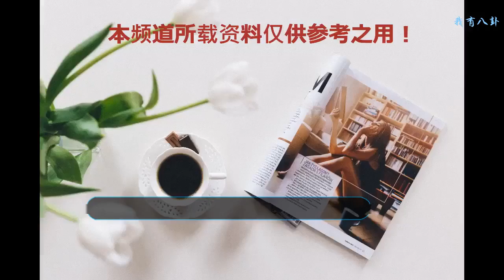記載一名普通日本兵和一名中國兵，在南京大屠殺期間發生的故事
《南京！南京！》一部記錄日本帝國主義侵略南京時慘無人道、滅絕人性的故事！電影由陸川導演，劉燁、高圓圓、范偉、秦嵐等主演的戰爭，歷史電影！電影全長132分鐘，2009年4月在中國大陸上映！電影從1937年的12月，國民黨沒有守住南京城。大批的國民黨士兵潰逃出城，但也仍然有大量的士兵留了下來保衛南京城！開始在南京城的街頭巷尾展開慘烈的抵抗。當中就有國民黨精銳部隊的隊員的陸劍雄。最終在抵抗以失敗告終，數十萬中國人慘遭日本帝國主義的殺害，南京城成為一片被血染成的“紅”地！但在金陵女子學院內有塊"安全區"——德國駐華大使館。在這里，大量的難民因為拉貝的"納粹"身份而暫時獲得保護，免遭日軍的暴行。但是，大量的年輕女性涌入“安全區”使得日軍對眼中，所謂的"安全區"虎視眈眈。日軍舉行慶典，以“慰安婦”來犒賞軍隊闖入安全區，抓去并強奸了里面的女性！此時的大使館的拉貝也即將回國，不料被唐天祥得知！唐天祥為了保護妻兒，向日軍透露了情報。可是日本帝國并沒有買他的帳，還把他的小女兒扔出窗外！為了讓“安全區”的人們度過冬天，姜淑云答應日軍提出100名女性的無理要求！在“性愛途中”角川把小江當成了自己喜愛的百合子，在看到小江尸體被拖走后他開始產生不良情緒！電影的最后拉貝試圖把唐天祥夫婦一同帶走，但日軍百般阻攔！唐天祥還慘遭殺害，但他的妻子帶著新生命逃到德國！角川無法忍受戰爭帶的痛苦，用自殺的形式結束生命！這部風格冷峻、直面血腥的電影記載了，日本帝國主義在戰爭時期對我國人民的種種罪行和戰爭給人們帶來的悲慘！